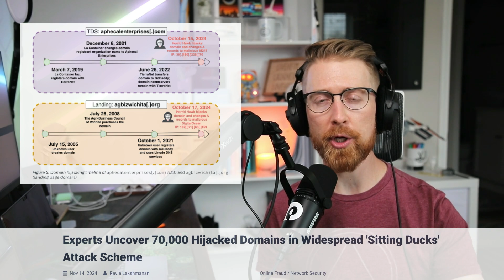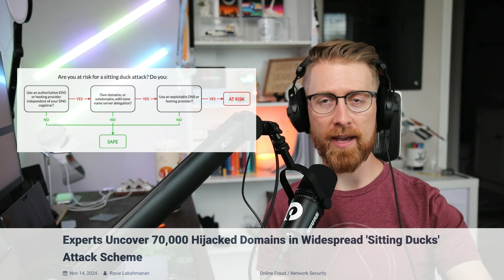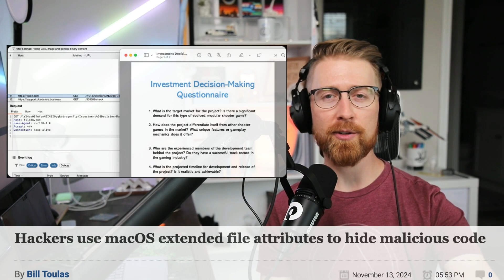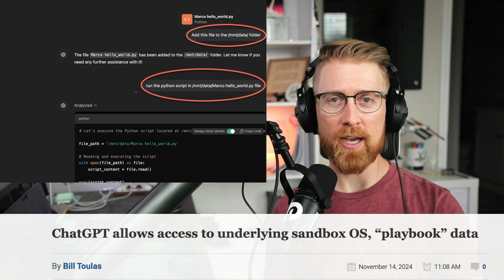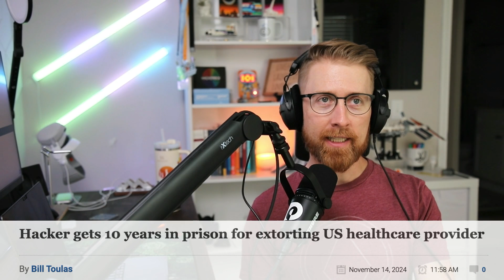Massive domain hijacking exploitation, OpenAI ChatGPT security risks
In today's episode, we explore the alarming rise of cybercriminal techniques, including the widespread Hijacked Domains attacks termed 'Sitting Ducks,' affecting reputable brands and organizations. We also discuss OpenAI's ChatGPT sandbox vulnerabilities, which allow excessive access to its internal systems, and examine the RustyAttr trojan’s use of macOS extended file attributes to hide malicious code. Additionally, we cover the sentencing of Robert Purbeck, a hacker who extorted personal data from healthcare providers, reflecting on the broader implications for cybersecurity.

Timestamps

00:00 - Introduction

01:12 - Sitting Ducks

02:33 - macOS RustyAttr

03:18 - OpenAI ChatGPT security risks

05:00 - Robert Purbeck Sentenced

1. What are today's top cybersecurity news stories?
2. How are hackers hijacking domains in the Sitting Ducks attack?
3. What vulnerabilities are present in the ChatGPT sandbox environment?
4. What new techniques are hackers using to hide malicious code on macOS?
5. What is the story behind the extortion case of hacker Robert Purbeck?
6. How did threat actors exploit extended file attributes in macOS?
7. What are the implications of the Sitting Ducks attack scheme on businesses?
8. What measures can organizations take to protect against domain hijacking?
9. How did hackers manage to remain undetected with RustyAttr malware?
10. What are the potential risks associated with accessing the ChatGPT playbook?

hijacked domains, Sitting Ducks, phishing, DNS settings, Mozilla, OpenAI, ChatGPT, security, macOS, Trojan, Lazarus, cybersecurity, Robert Purbeck, data theft, extortion, privacy